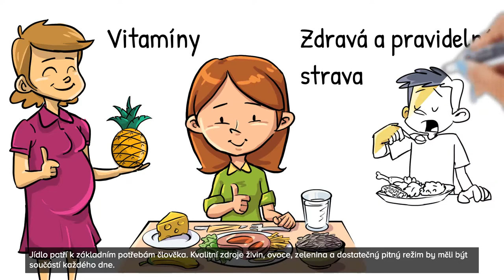projekt Zdraví dětem - strava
Vzdělávací programy neziskové organizace ZkusToZdravě.cz, z.s. pro děti a mládež na MŠ, ZŠ a SŠ.